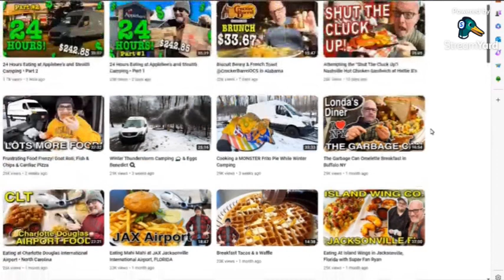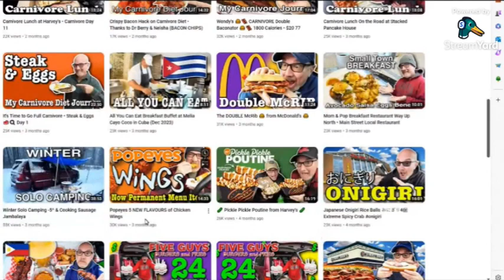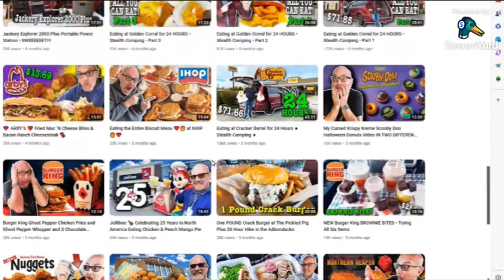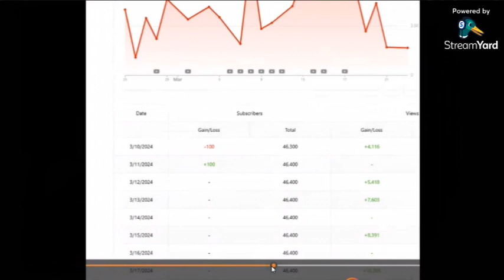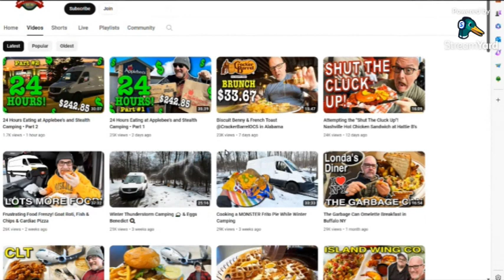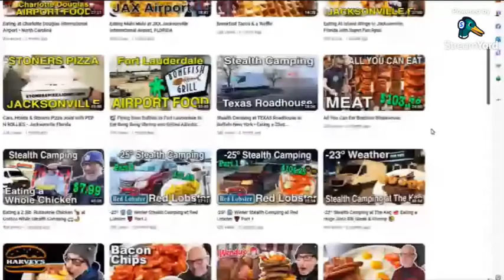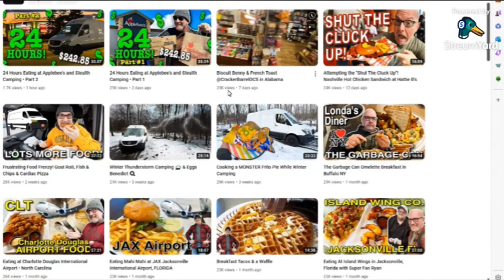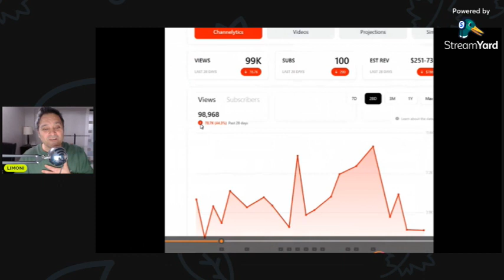KBDTV and Ken Domik Experiencing Declining Views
With Mr.Beast on the scene no YouTuber is safe from lying about their views or subscribers. Mr.Beast and his team has created view stats, a website that tracks every YouTuber on the platform, simply visit the View Stats web site and punch in the YouTuber you want to check out and voila, you get all their true stats. We checked out Ken Domik's views and it doesn't look good for him. He still gets good views withy the Stealth Camping videos because he's capitalizing on a hot trend. Ken has over 600 thousand subscribers but gets around 25 thousand views per video, doesn't make sense. Kens views are plummeting and it's getting so bad that on his last video he was basically begging for more money.